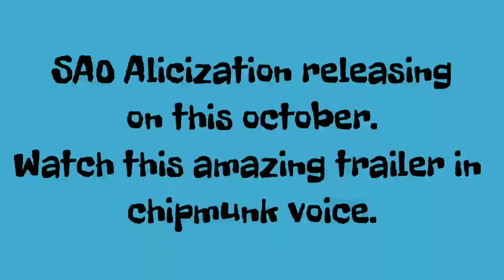✓✓ SWORD ART ONLINE Alicization [Trailer] ✓✓ Chipmunk Voice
Good news for SAO fans
This October SAO's season 3 Is going to release so don't forget to watch it.

This is a fan-made trailer and if you enjoy it then do give a big thumbs up and share it with friends.